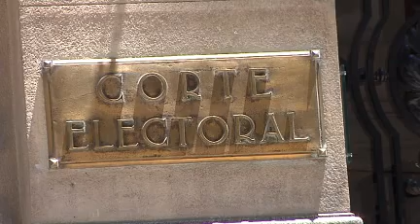Corte Electoral aprobó el Partido de la Concertación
La Corte Electoral aprobó este jueves la creación del nuevo Partido de la Concertación, creado por los partidos Colorado y Nacional para pelear la Intendencia de Montevideo al Frente Amplio, que gobierna desde hace cinco administraciones.

La ministra Sandra Etcheverry informó que la votación fue de cinco a cuatro y que la diferencia la marcó el presidente de la Corte, Ronald Herbert.

La discusión fue larga, informó la ministra, ya que había diferencias respecto a las observaciones presentadas por los ministros del Frente Amplio en cuanto a que algunos fundadores del Partido de la Concertación aún pertenecen a otras colectividades.

Esto había sido definido como "chicanas políticas" por el diputado nacionalista Jorge Gandini, que dijo que el FA no quería aprobar la Concertación "para intentar de impedir que nazca un partido que les puede ganar".

Etcheverry aclaró la mayoría de los ministros considera que ya que esos dirigentes pertenecen a la Concertación serán suplantados en las otras colectividades o deberán renunciar a ellos. Esto, dijo, lo deben hacer además porque si tienen que hacer trámites, por ejemplo, no pueden estar en uno y en otro.

La Concertación cumplía con todas las condiciones para ser aprobada, aseguró la ministra.